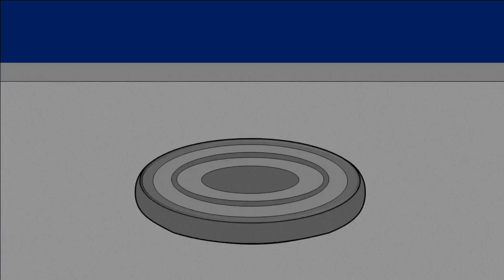Terrified of The Terrifier?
Hello my Derpy Potatoes, it’s Erenaroonie here with a terrifyingly terrific throwback to when Erena met Art the Clown!

Terrifier 3 is out in theaters and is more gruesome than its predecessors from what I’ve heard! Props to creator Damien Leone and of course the clown himself, David Howard Thornton for bringing this chaotically creepy clown to life. If you brave the theaters, be sure to bring a barf bag, and not the bag that Art carries around! You wouldn’t wanna cross THIS Santa Claus!

If you’d like to see more character appearances, be sure to check out my Erenaroonie’s Six Nights of Scares playlist to see the other clowns that show up in this episode, IT is a scary good time! Hope y’all have a fantastic day, and get ready for a spooktacular Halloween!

Also check out these wonderful people who made it possible with their contributions with either their vocal performances or artwork!

Erenaroonie’s Six Nights of Scares series playlist : Erenaroonie’s Six Nights of Scares

I voice-act, do animatics, audio-dramas, and web comics! I host my podcast Erenaroonie Rambles and sessions of the card-game Cards Against Humanity, where I’m joined by fellow Voice-Actors for a game-session known as Cards Against Humanity: Voice Actor Edition! I do comic dubs, Creepy-Pastas, Let's Plays, song covers, and tons of other things!